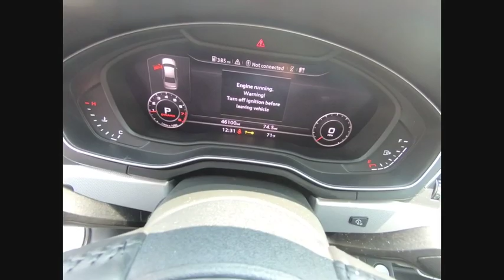2017 Audi A4 St Charles IL S4955A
2017 Audi A4 Premium Plus

2017 Audi A4 2.0T Premium Plus quattro8-Way Power Front Seats w/Driver Memory, Aluminum High-Gloss Window Surrounds, Anti-Theft Alarm System w/Immobilizer, Audi Advanced Key, Audi Connect CARE, Audi Connect PRIME & PLUS, Audi Pre Sense Rear, Audi Side Assist, Audi Virtual Cockpit, Bang & Olufsen Sound System w/3D Sound, Convenience Package, Front fog lights, Full LED Headlights, Heated Auto-Dimming Power Exterior Mirrors w/Memory, Heated Front Seats, High intensity discharge headlights: Xenon plus, Leather Seating Surfaces, Parking System Plus, Power moonroof, Premium Plus Package, Radio: Audi MMI Navigation Plus w/MMI Touch, SiriusXM Satellite Radio, Technology Package, Wheels: 8 x 18 5-Spoke Dynamic Design.McGrath Honda will also cover this specific vehicle with a 3 month/3,000 mile limited Powertrain Warranty, to simply give you a peace of mind.** MARKET VALUE PRICING at McGrath Honda Of St.Charles. Shop/Buy with confidence! With our Market Value Pricing, you'll find our competitive market-based price on every pre-driven vehicle upfront,... No games, No hassles, Just Real Prices!!